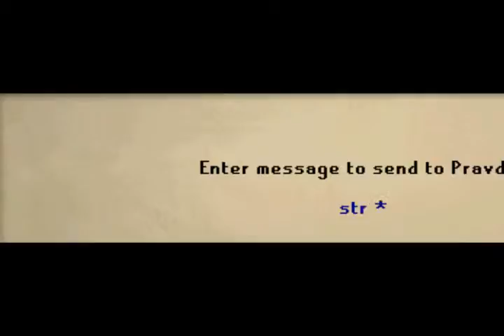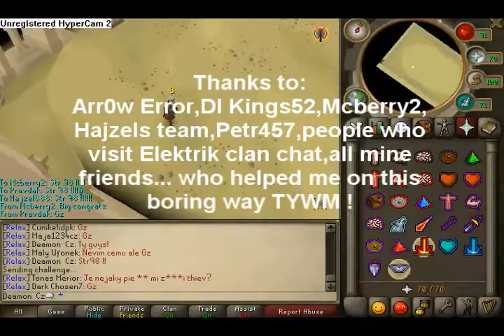Deamon Cz - STR 98 - Thanks all!